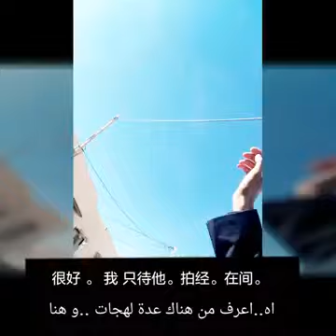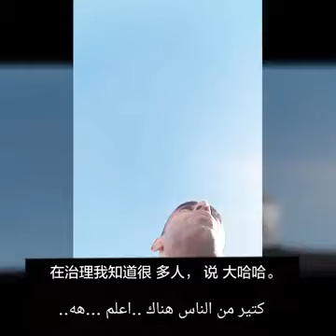الشاب ودة محمد الأمين يتكلم اللغة الصينية 🇨🇳 مع العمال ( شناوة) في ولاية النعامة قرب الجامعة